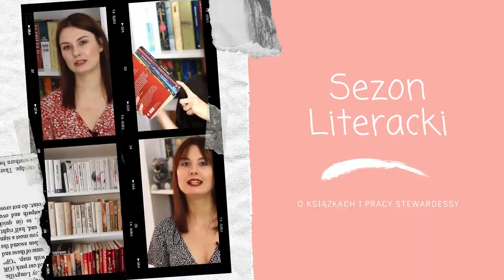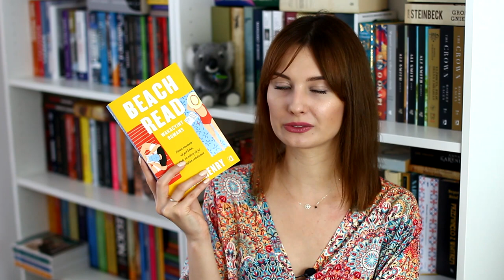NAJLEPSZE KSIĄŻKI NA LATO 🌞📚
Cześć! Mamy już lato, a co za tym idzie okres urlopowy i godziny wylegiwania się na balkonie, trawce czy plaży. W związku z tym zapraszam na kilka letnich polecajek książkowych. Miłego oglądania! ❤